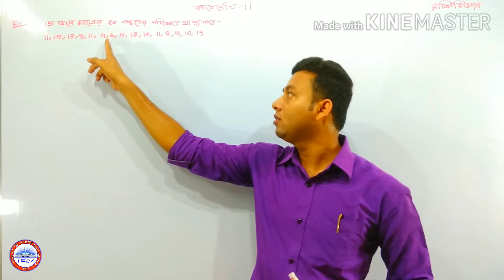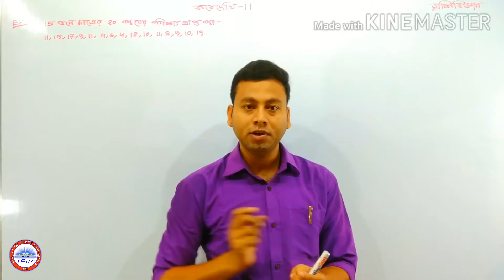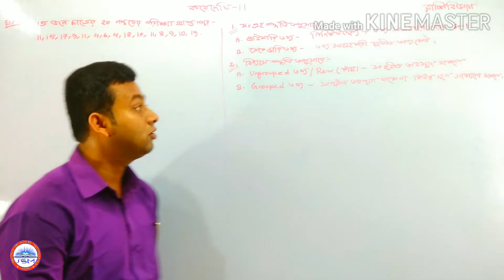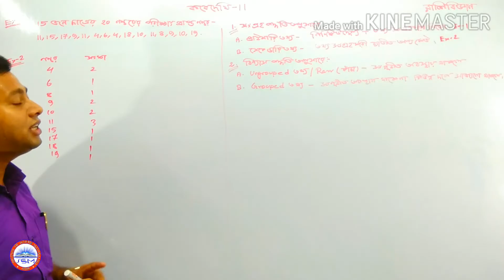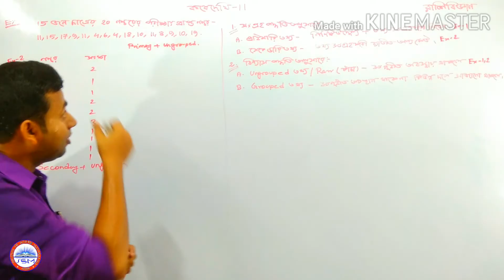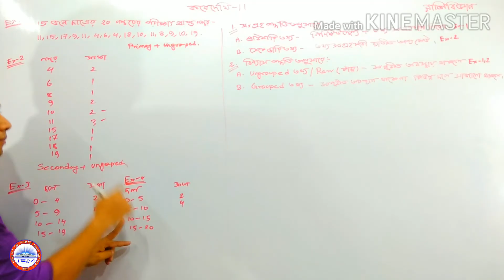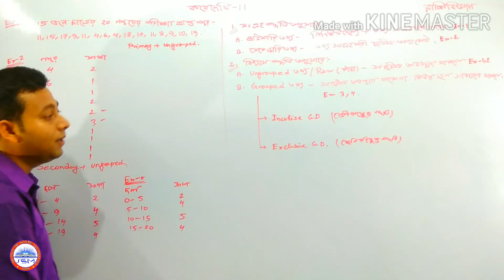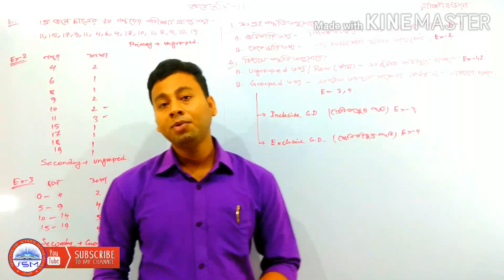রাশিবিজ্ঞান।।সূচনা।।ধারনা ও শ্রেণিবিভাগ।।নবম।।part-1।।statistics।।nine।।ix।।introduction।।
রাশিবিজ্ঞান।।সূচনা।।ধারনা ও শ্রেণিবিভাগ।।নবম।।part-1।হstatistics।।nine।।ix।।introduction।।

About vedio:

This vedio about STATISTICS a topic of class NINE in wbbse syllabus.Here you will learn DEFINATION OF STATISTICS and it's CLASSIFICATIONS according to your syllabus step by step from introduction  to kosedekhi-11 complet solution.

1)what is definition of statistics?
2)it's problem and solution
3)all solution of kosedekhi-11 in Bengali
4)classification of statistics

1. কোনো অর্থ ব্যায় হয় না।
2. নিজের সময় মতো ক্লাস দেখা যায়।
3. একই ক্লাস একাধিক বার দেখার সুবিধা।
4. সুদক্ষ ও অভিঞ্জ শিক্ষক দ্বারা ক্লাস।
5. Theory বিষয়ে বিস্তারিত আলোচনা।
6. সমস্ত সমস্যার সমাধান।

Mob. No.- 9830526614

Attend class in two ways:

1)Follow online class at YouTube
2)Face to face class at kadamtala & kona howrah W.B